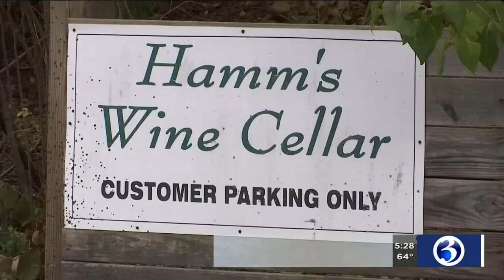VIDEO: Car goes airbone and crashes into a parking lot in Stonington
Video shows a car flying through the air and landing in a parking lot at a business in Stonington.